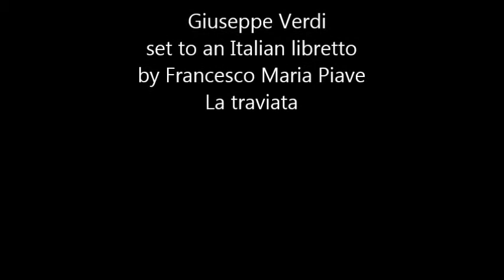ANDY WARHOL ARTWORKS BY HERMÍNIO MENEZES NETO MEDIUM 32